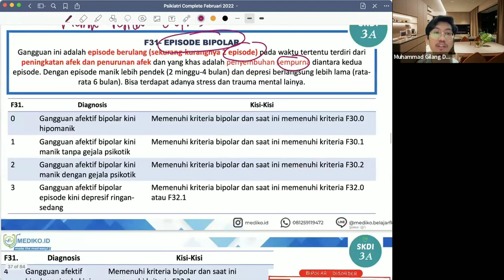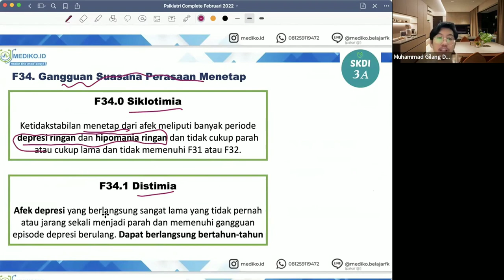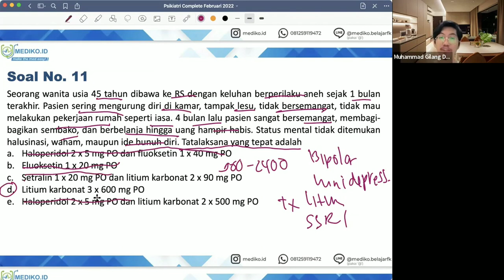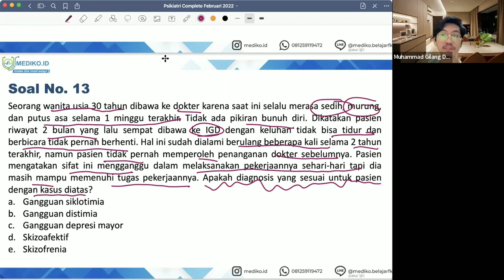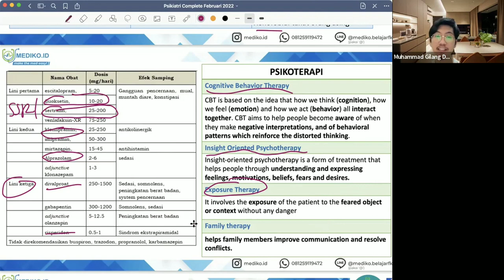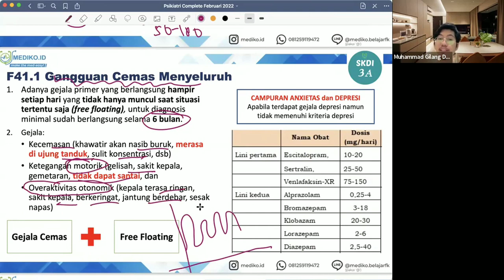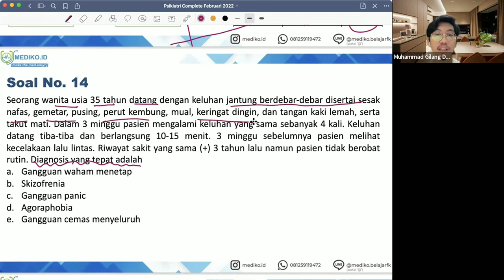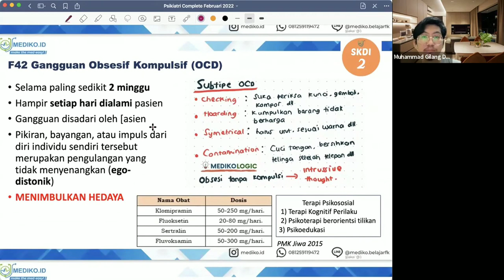#4 Bimbingan UKMPPD Psikiatri (Gangguan Jiwa) - Materi Kedokteran dan Kesehatan